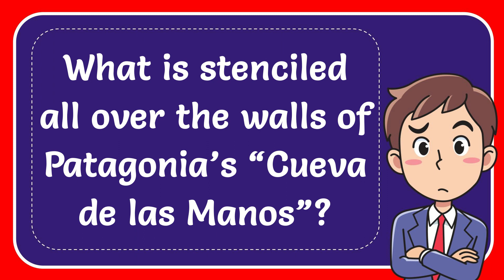What is stenciled all over the walls of Patagonia’s “Cueva de las Manos”?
What is stenciled all over the walls of Patagonia’s “Cueva de las Manos”? NEW VIDEO#